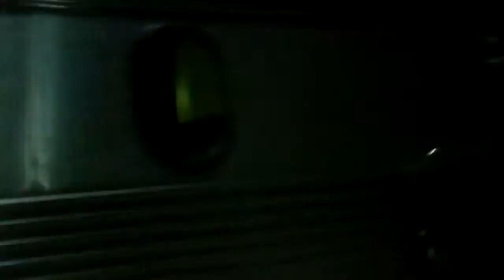Metra F40PH-3KSB 215 MDNL 2153 Northbrook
Metra F40PH-3KSB 215 brings MDNL 2153 into its stop at the Northbrook station Recorded on July 14, 2011 using a Flip Video camera.